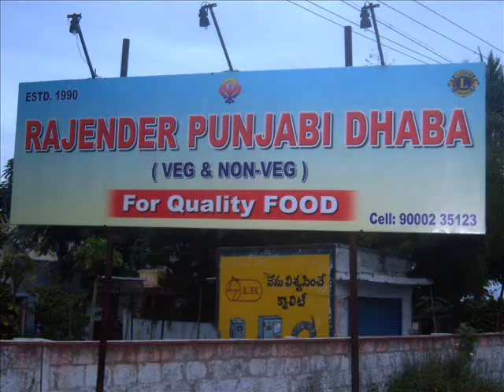Great times@Rajender Dhaba